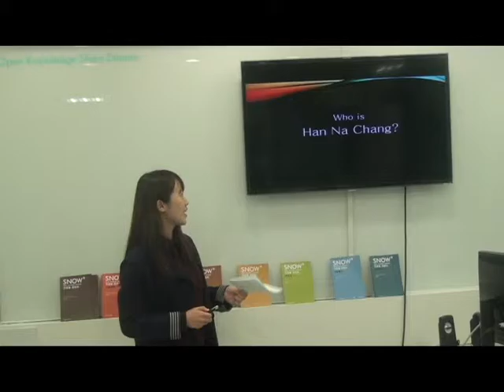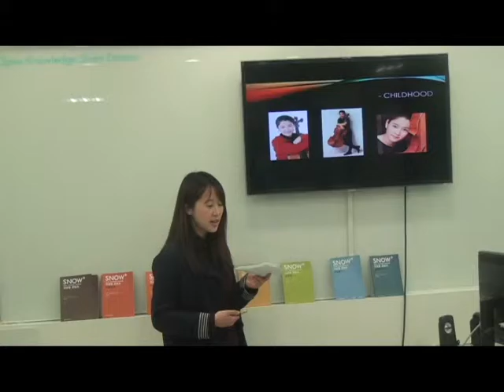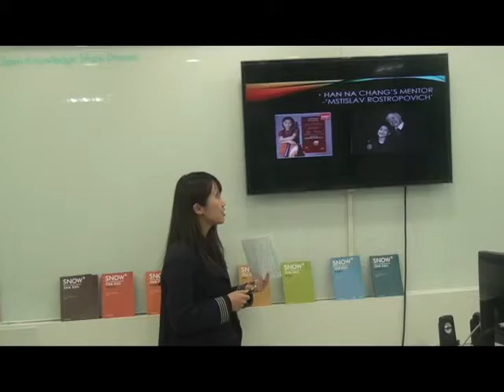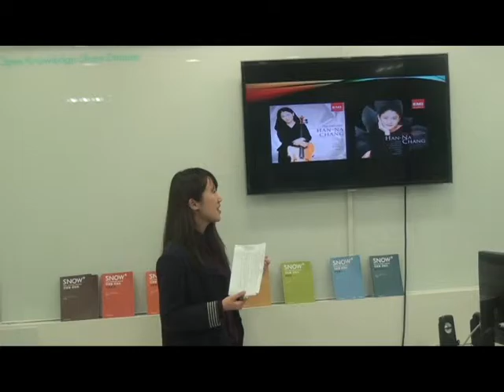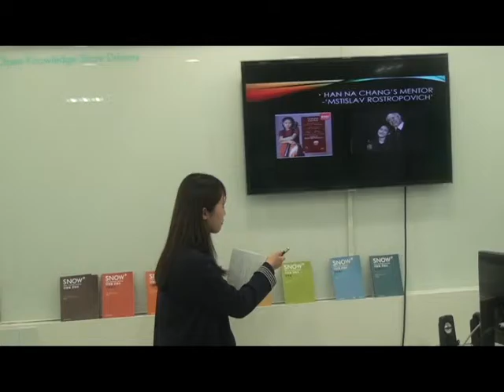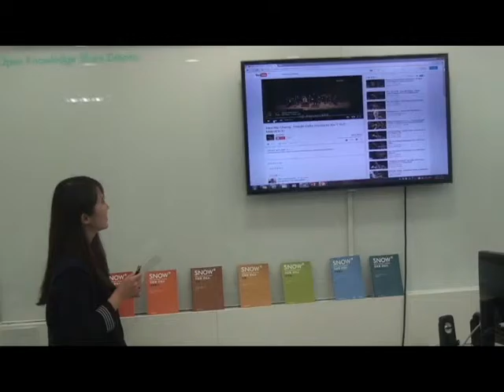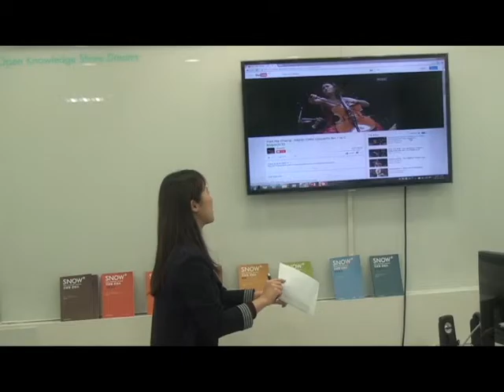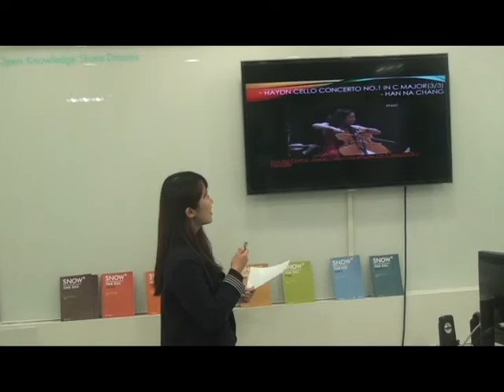Han-Na Chang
Jung Hui, Han
The presenter introduces a famous Korean cellist, Han-Na Chang and explains the history how she has become the great musician.